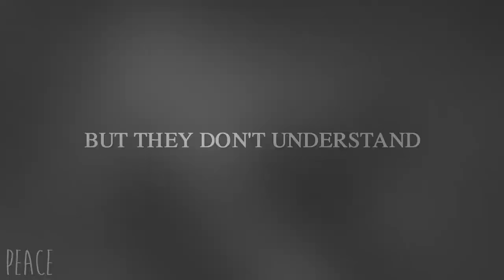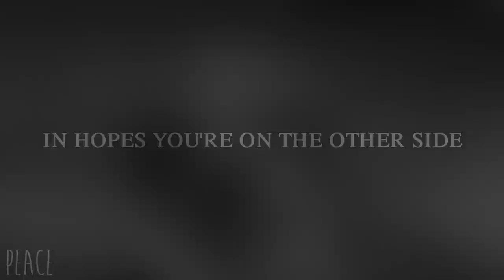.: ᴛᴀʟᴋɪɴɢ ᴛᴏ ᴛʜᴇ ᴍᴏᴏɴ :. 𝗆𝗎𝗋𝗉𝗁𝗒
Have something to say to me?
hiii everyone, sorry it's been so long since my last upload! for those of you who don't know, I just moved into my college apartment(!!) yesterday and before that life was a little busy and all over the place. but I have some free time (and no classes on Fridays!) this week before classes start so I figured I'd throw something together :)
I'm gonna work on my voices video this week, so hopefully I'll have that done *maybe* in two weeks? idk I'm guessing, really
I hope you all have a good day :)
𝙑𝙄𝘿𝙀𝙊 𝙄𝙉𝙁𝙊：
song: "Talking To The Moon" - Bruno Mars
dog/cat(s): Murphy
𝙁𝘼𝙌：
Ａ: Kodak EasyShare C95, iPod Touch 6, iPhone XR
Ａ: Sony Vegas Pro 13 (plugins added) & Corel VideoStudio Pro X9
Ａ: 78, + my sibling's 12!
𝙎𝙊𝘾𝙄𝘼𝙇 :
ɪɴsᴛᴀɢʀᴀᴍ:  @shadowxnintendogsx, @aloyshorizonadventures (for HZD content), @antiasheltiefyx (for multifandom content)
ᴛɪᴋᴛᴏᴋ: @soleilandfriends
ᴡᴀᴛᴛᴘᴀᴅ: cxllmerachxl
ᴛᴡɪᴛᴛᴇʀ: @RachelPeacePup
ᴅɪsᴄᴏʀᴅ: ask please!
sᴍᴜʟᴇ: __rachelxopeace (two underscores)
sᴛᴇᴀᴍ/ᴏʀɪɢɪɴ/ᴜᴘᴊᴇʀs: myssterixus
sɪᴍs 3 ᴇxᴄʜᴀɴɢᴇ: reynbowveinz
sɪᴍs 4 ɢᴀʟʟᴇʀʏ: myssterixus (see: origin)
ᴘsɴ: reynbowveinz
ᴘɪɴᴛᴇʀᴇsᴛ: reynbowveinz
ᴛᴜᴍʙʟʀ: turnaboutsheltie, arryaddne